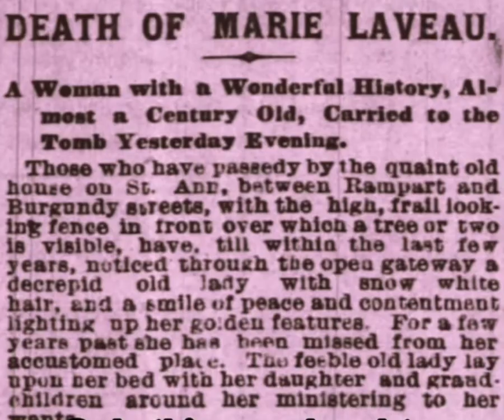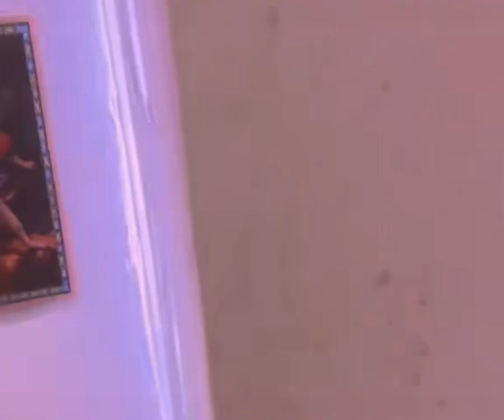Follow Bloody Mary in the Ghost box of Marie Laveau- Do Voodoo Paranormal to the other side of NOLA!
Join Bloody Mary New Orleans and Come aboard the Ghost Box inside the box of voodoo queen Marie Laveau. We transmit supernatural connections from inside the haunted homestead of Marie Laveau with Voodoo queen Bloody Mary. Spirit communication is with seance, ghost hunting, automatic writing,  psychic readings and more alongside many guest experts in thier fields. We will channel direct and see what the spirits have to say! We also want to know what you pick up too!

Look for bonus cemetery tour moments and get some bonus paranormal and ritual tips in our Spell time breaks in most episodes!  Do the shorts too!

Join this book club of the dead as priestess Bloody Mary and her helpers consult the oracle direct for her side of the story for this New Orleans Voodoo book.series that she is writing within. This series and podcast begins inside the Marie Laveaa St. Ann Street adress in French quarter New Orleans!
This is my Haunted museum Voodoo Paranomal annex studio!

Bloody Mary is the curator of the infamous New Orleans haunted museum and voodoo shop at 826 N Rampart where we open everyday at noon. We have after hours rituals, events, seance and ghost hunts everyday by reservation. We plan your pirvate workshops, seance,  parties and fabulous weddings too.

She is an author, trance medium and Voodoo queen in the tradition of Marie Laveau. She is a sacred storyteller aka the Griot similar to the bard. She is Mambo, Yaya, ghost hunter in sister traditions and a native New Orleanian 12th generation Creole, born and raised in New Orleans.

Bloody Mary  shares original research, oral history and doumented fact but incliudes sections on channeled material direct form the spirits too. These first episodes will be inside the Marie Laveau haunted house and then from inside the Haunted museum haunted house and many private ones later too.

... and but of couse I'll connect through the mirror too

 BTW we sell these new orleans art prints of Marie laveau by @magwire at our shop - this print and others!